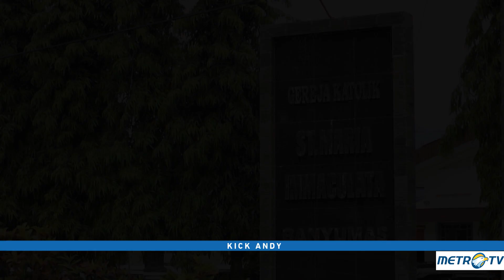KICK ANDY EPS NATAL 2018 - PEMBAWA KASIH DIUJUNG SENJA #4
Kick Andy adalah salah satu program Talkshow unggulan METRO TV. Melalui slogan “Menonton dengan Hati” kami mengangkat tema-tema yang dapat menginspirasi dan memberikan motivasi positif kepada seluruh penonton.
Dalam suasana Natal, diepisode ini Kick Andy mengundang dua perempuan hebat  yang memberikan hati dan kasih mereka untuk orang lain.
Elisabeth Philip, mengalami kecelakaan yang merengut penglihatannya pada usia 32 tahun. Elisabeth juga pernah divonis hanya akan berumur lima tahun lagi oleh dokter saat terdiagnosa kanker otak. Namun hal tersebut tidak menyurutkan semangat Elisabeth untuk membantu masyarakat. Elisabeth membantu membuat 139 sumur untuk pengairan sawah,membuat balai latihan kerja untuk warga belajar menjahit,membatik,membantu peternakan sapi,kambing serta budidaya ternak lele yang kini diolah menjadi abon lele. Elisabeth yang sangat peduli dengan pendidikan lalu mendirikan SMK Bagimu Negeri. Sekolah ini tidak memungut biaya bagi anak Indonesia yang ingin bersekolah disana.
Ada juga Suster Veronika Indrawarti yang terus mengabdikan diri untuk melakukan kegiatan sosial. Sejak 13 tahun yang lalu Suster In merawat lansia di Panti Wreda Catur Nugraha. Suster In juga dengan rutin mendatangi lansia-lansia diluar panti, yang kesepian karena ditinggal merantau oleh anak-anaknya. Bagi perempuan berusia 70 tahun ini, kegiatan sosial yang dilakukannya bukan sekedar membantu sesama manusia, tapi juga sebagai perwujudan iman kepada Tuhan.